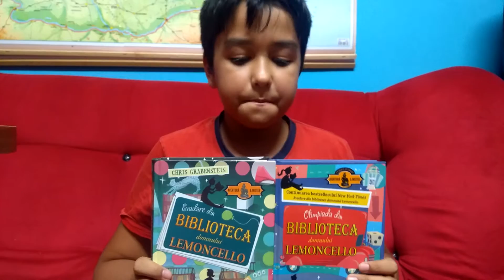Olimpiada din BIBLIOTECA DOMNULUI LEMONCELLO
Olimpiada din BIBLIOTECA DOMNULUI LEMONCELLO este continuarea cărții
"Evadare din Biblioteca Domnului Lemoncello".
Corint Junior
Chris Grabenstein